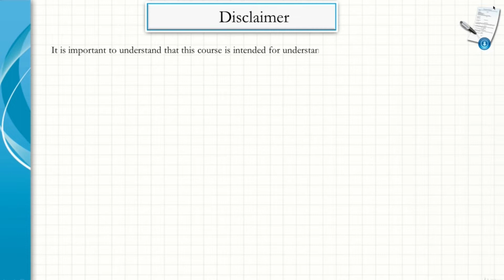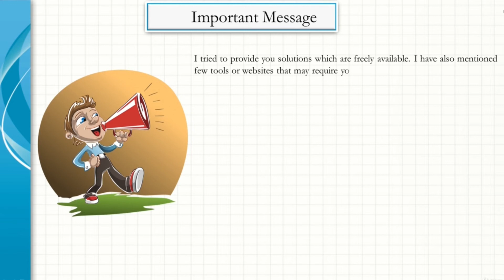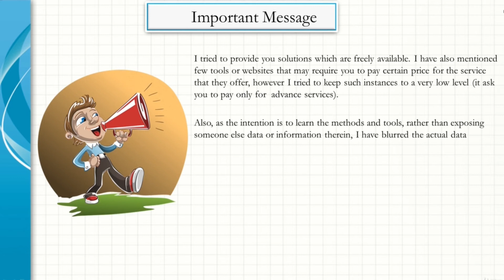#2 Information Gathering - Disclaimer and Important Note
Hi Guys!
In this video, we discuss the course Disclaimer and Important Note.